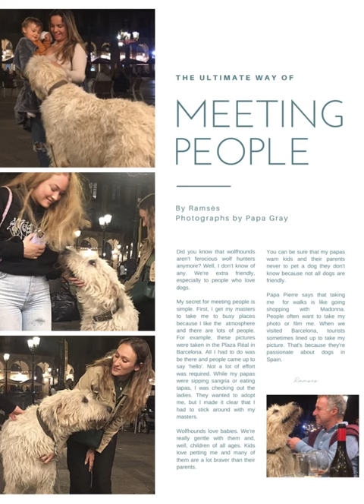WOOF: a dog's life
Ramsès is a friendly Irish Wolfhound who loves traveling, meeting people and hiding bones. He lives at Château de Détilly in the Loire Valley in France where his masters run a bed and breakfast business and writing retreats.